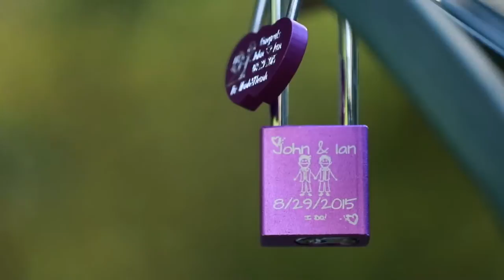John + Ian @ Hidden Villa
It was our pleasure to capture John and Ian's special day at a great venue "hidden" in Los Altos. Everyone was a blast to work with and throughout the day we heard some great stories about how these two met. Special thanks to the awesome group of vendors!